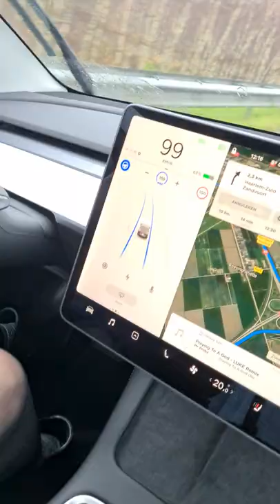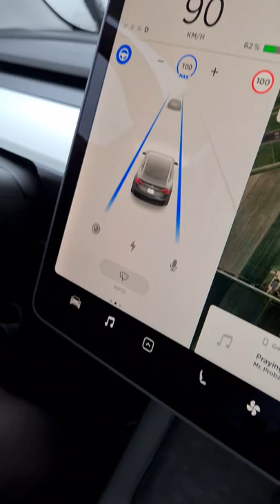Wife trying out selfdriving/auto pilot for the first time :p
I'm dying Whahaha